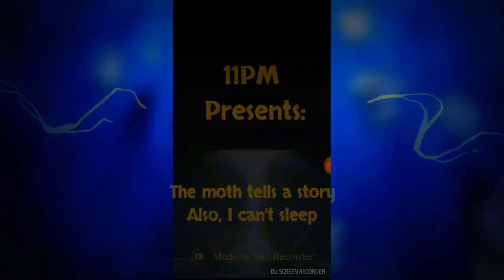All moths get eaten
A tale straight from a moth